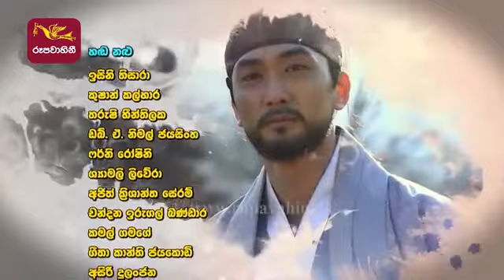මතක සිත්තම් කතාව episode 26|Mathaka siththam |Rupawahini |subscribe#comment # share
Video from 💜️*_Isu_Isu_*💜️